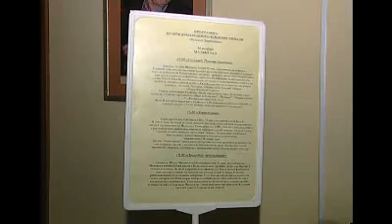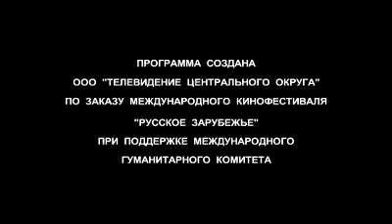3 день III МКФ Русское Зарубежье.avi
Третий день III МКФ "Русское Зарубежье"
Выступления: Мумина Шакирова, Дениса Мицкевича, Анны Нежной, Сегея Глушенко.